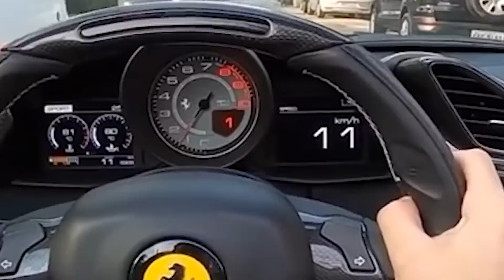FERRARI 488 V8 BITURBO NO MODO SOVIÉTICO!!🔥 40 MIN DE ACELERO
Fala petrolhead, tranquilo!? Um dos melhores compilados que vocês poderiam ver de Ferrari no youtube!! Uma 488 V8 biturbo com escapamento de R$ 150 mil reais, que produz um ronco maravilhoso fazendo a experiência ser ainda melhor. 40 minutos de acelero insano e os melhores roles com a Ferrari.